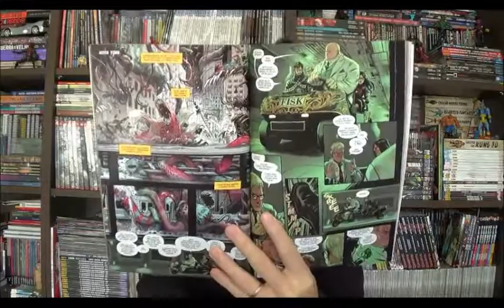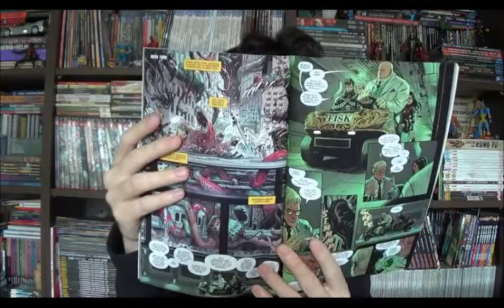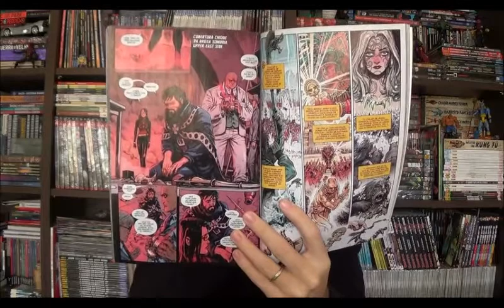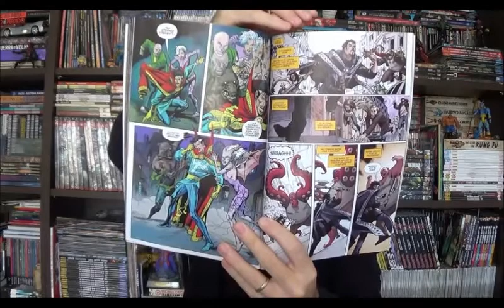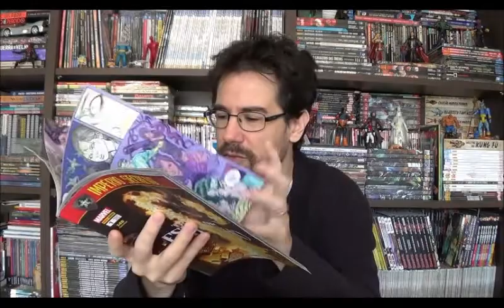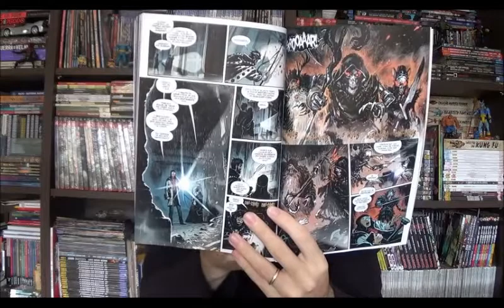Chapéu do Presto Especial - Doutor Estranho: Império Secreto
Bem-vindos a mais um Chapéu do Presto especial, no episódio de hoje vamos comemorar o retorno do mago supremo da Marvel. Depois de uma série mensal muito divertida que terminou no início deste ano, o Doutor Estranho retorna agora em encadernados, este primeiro volume com as edições 21 a 26 de Doctor Strange.
⚠ Link para compras na Amazon

Campinas - SP
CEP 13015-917